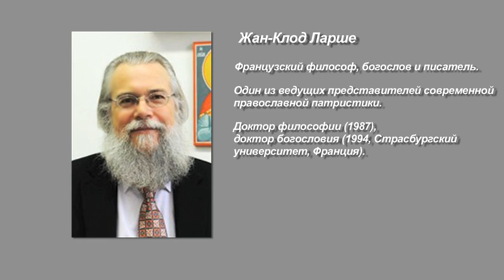"Что такое богословие?"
Доклад одного из ведущих представителей современной православной патристики, французского философа и богослова Ж.-К. Ларше, прочитанный им в рамках научно-методологического семинара "Богословие в системе научного знания: традиции -- современность -- перспективы" Богословского факультета ПСТГУ 27 апреля 2012 года.

Публикуется с сокращениями. Полная текстовая версия - Вестник ПСТГУ 2012, 3.